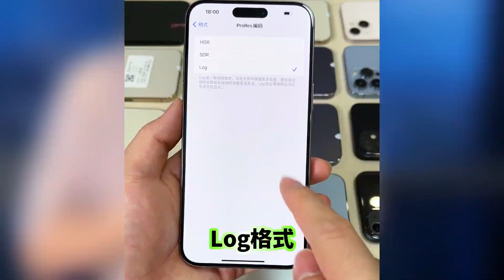三星 S24 Ultra iphone 15 Pro Max P70U：视频能力大比拼！